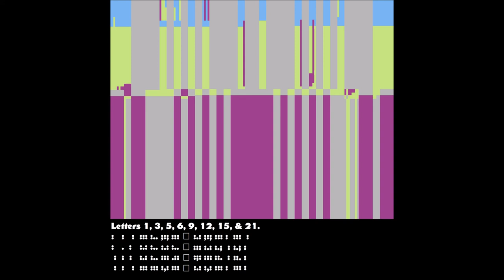Nicolas Maeder – 'rs'n'c